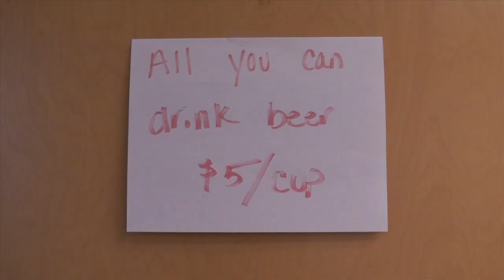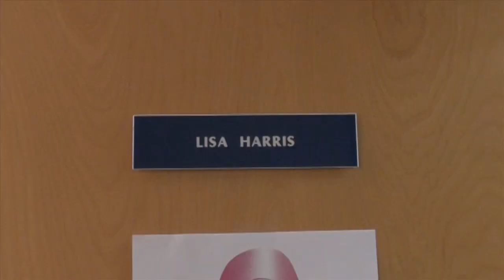As The Heart Mends: Episode 4